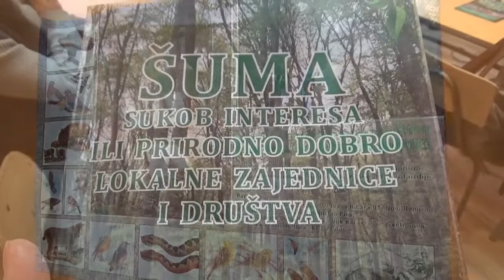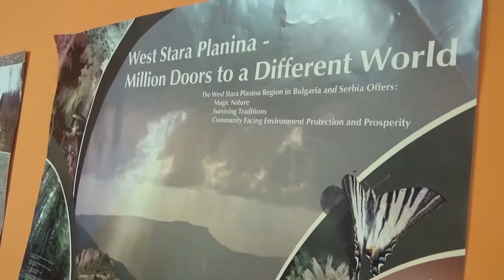Prezentacija analize krađa šuma u PIrotskom okrugu 01.06.2020.